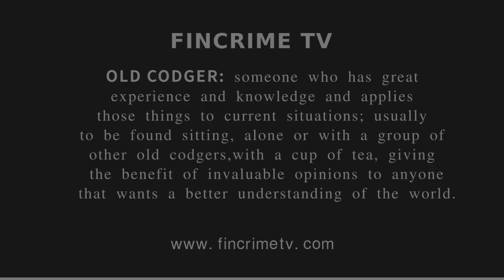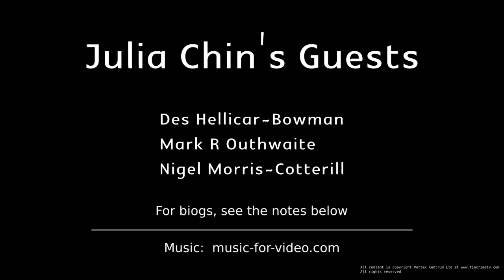FinCrimeTV Chin Wags Fintechs and Financial Inclusion Part 4 Trust and Identity.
The final topic in the FinTech and Financial Inclusion series moves beyond the tech itself and looks at the fundamental relationship between the customer and the company.  Trust goes both ways but there are many obstacles to trust. Can The  Old Codgers' Club come up with a way that might mean that there can be trust when information cannot be verified?

You can support this programme with HonourPay, powered by Stripe. You choose how much to pay (up to a maximum of GBP25.00)

FinCrimeTV's Chinwags is hosted by Julia Chin, Compliance Officer of HugoSave.

The Old Codgers' Club:

Mark R Outhwaite is a very experienced banker and compliance officer and is now an independent consultant and trainer.

Des Hellicar-Bowman has more than 20 years' experience at board level in banks and fintechs in financial crime risk and compliance who takes on roles as interim and consultant compliance officer and independent trainer.

Nigel Morris-Cotterill has been a financial crime risk and compliance strategist since 1994 and was a solicitor in London before that. He is the author of several books, papers and many articles. He is available for consultancy and strategic discussions and training assignments.

Comments on this video may be published at Chinwags on LinkedIn

Legal: nothing in this video is intended as or may be taken as legal advice.
All rights are reserved. This content IS NOT in the public domain nor is it issued under the Creative Commons or YouTube general licence. If it is re-broadcast, it must be rebroadcast in its entirety and no edits or truncations may be made. This video may be broadcast within financial institutions and educational establishments for training and education purposes.

This video is published by Vortex Centrum Limited, a UK corporation.